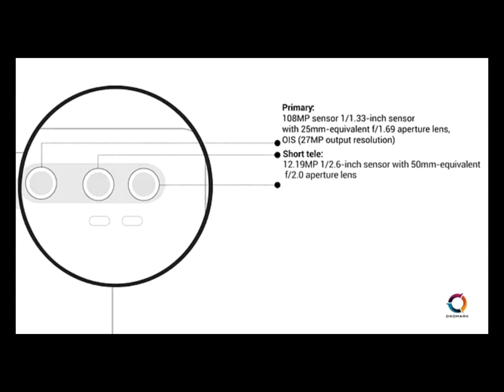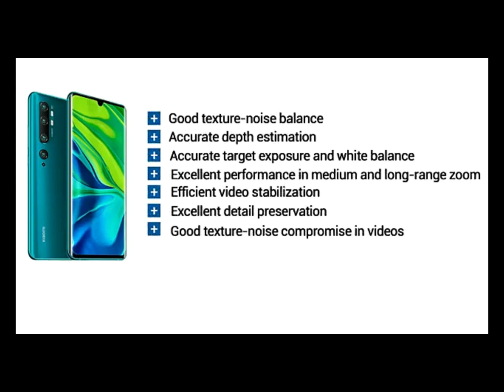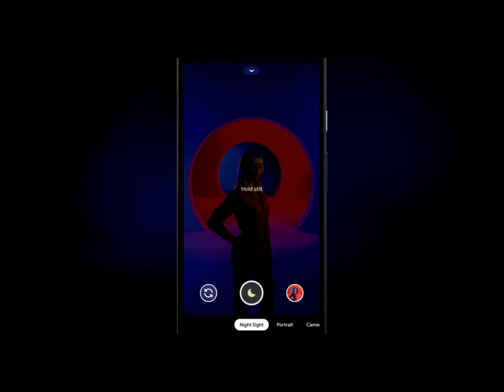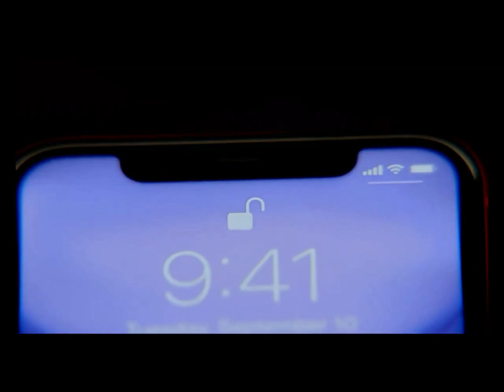The Top 5 Best Phones - What's going to break the industry?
Top 5 Best Phones in 2020

NOTE: All the pictures in the video belongs to the respected owner
i'm not the owner of any picture in the video